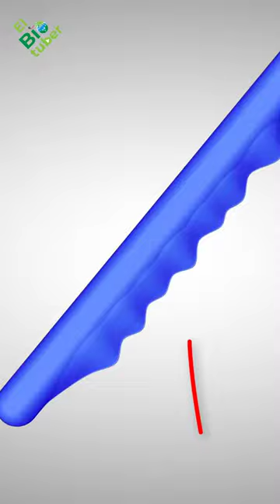¿Cómo CHUPAN SANGRE los MOSQUITOS? Mira cómo los mosquitos usan seis agujas para SUCCIONARTE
HOLA TUBERS! ¿Qué olores odian los mosquitos? ¿Qué pasa con los mosquitos después de picar? ¿Cómo pican los mosquitos a través de la ropa? ¿Cómo se llama la parte con la que pican los mosquitos? ¿Cómo CHUPAN SANGRE los MOSQUITOS? Mira cómo los mosquitos usan seis agujas para SUCCIONARTE.

Este video esta grabado con la voz de mi querido amigo y colaborador en el canal David Tapia.